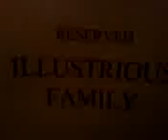ILLUSTRIOUS 8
ILLUSTRIOUS